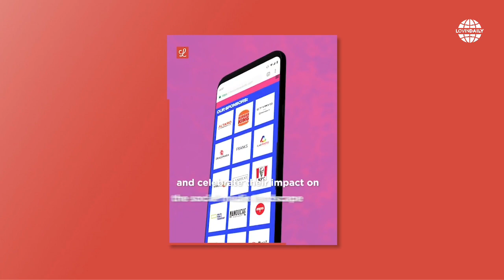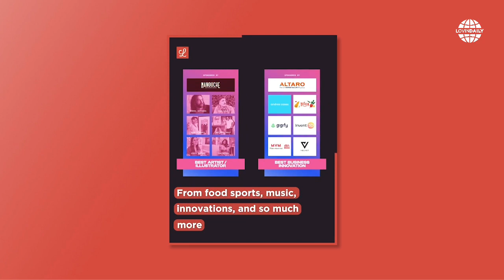Lovin Daily 14.10.21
Good evening Malta and Gozo - here’s everything you need to know about the latest news from the island with our hosts Julian Bonnici and Johnathan Cilia
Featuring an interview with Ian Borg, Minister of Transport and Infrastructure discussing plans for the potential Metro and Malta's Infrastructure future.